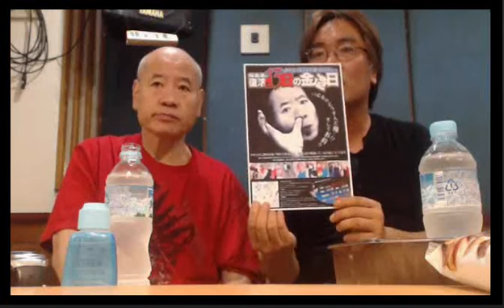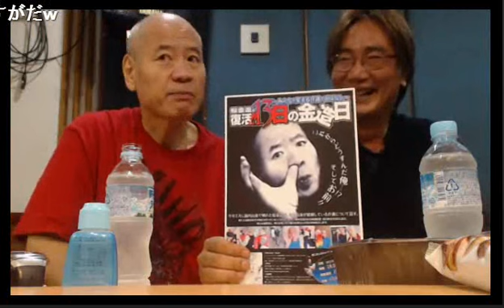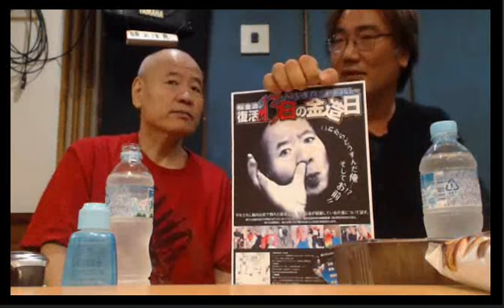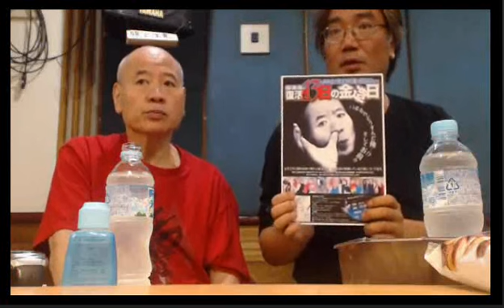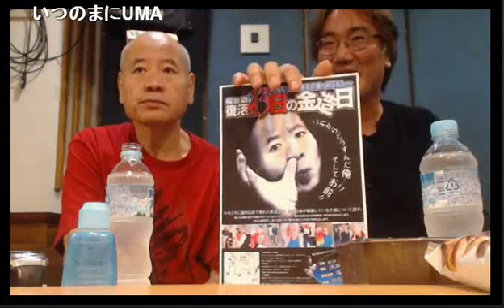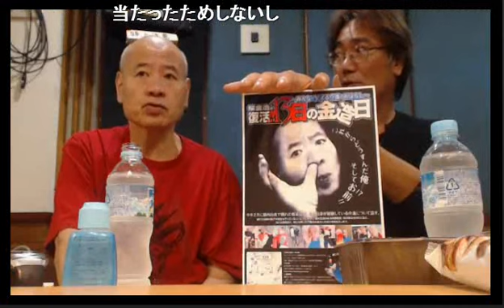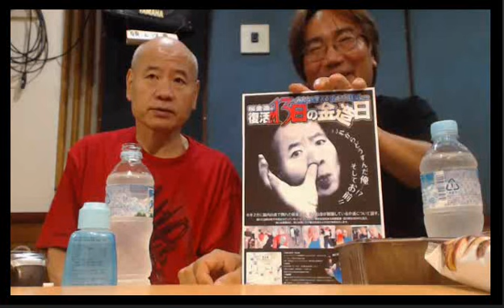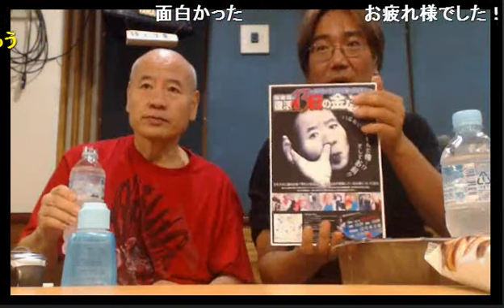桜金造がzooチャンネルでオカルトを語る！